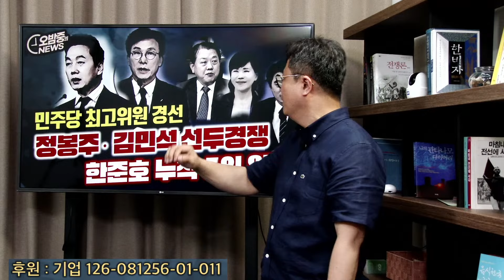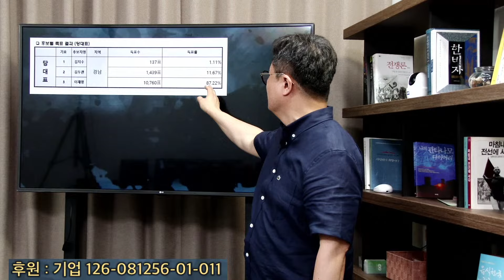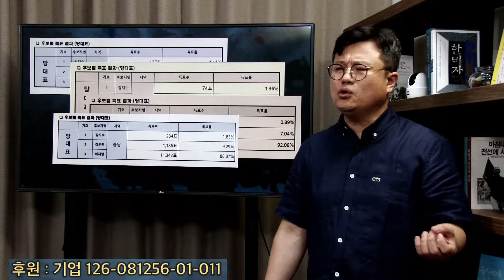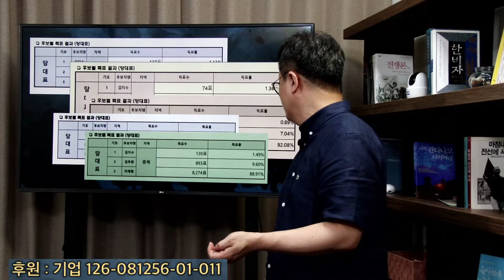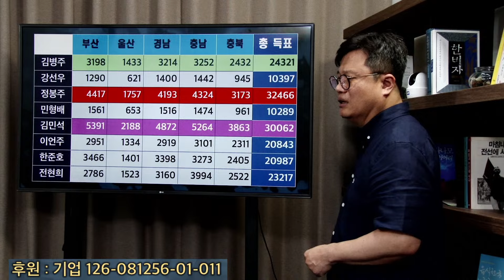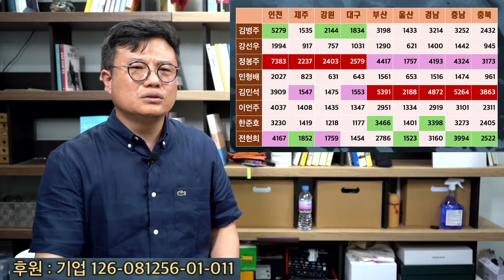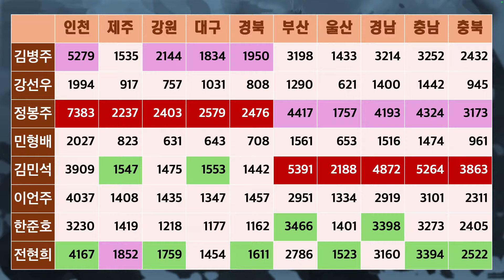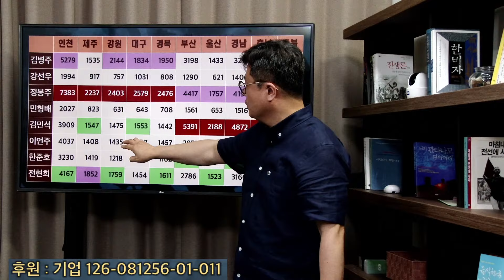정봉주 김민석 선두경쟁, 한준호 5위? 6위?... 민주 전당대회